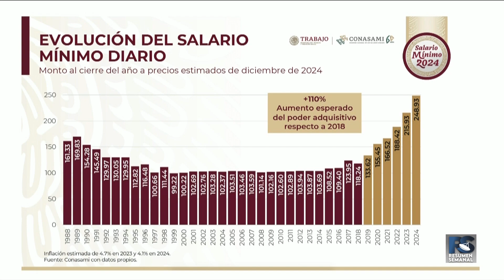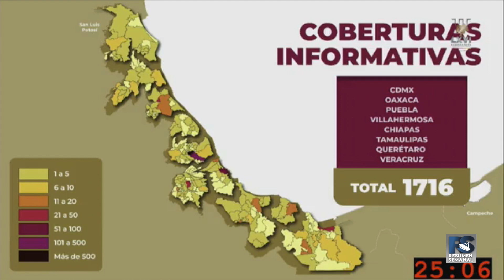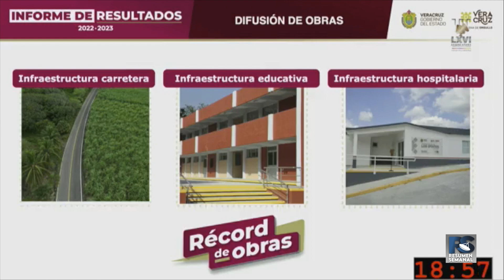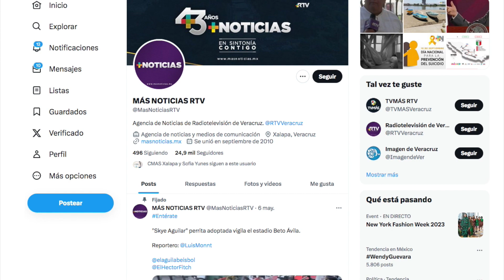Resumen Semanal Más Noticias 9DIC2023